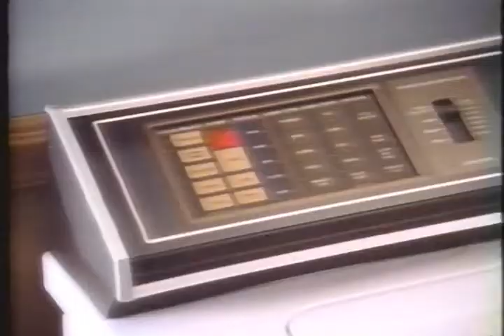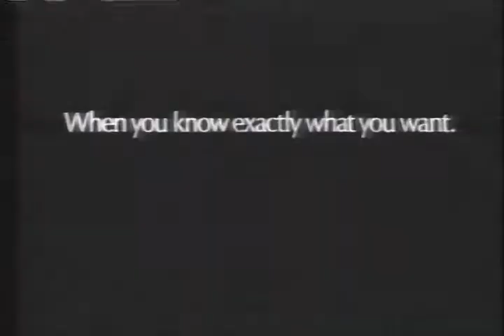KCNC-TV - February 22, 1989 Commercials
Found: Goodwill
Description: During Unsolved Mysteries. KCNC-TV; February 22, 1989.